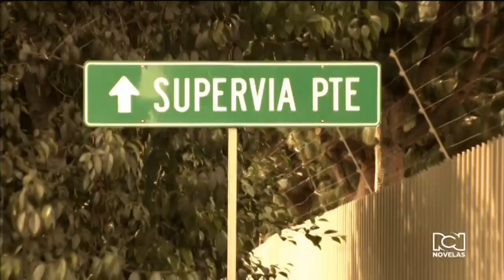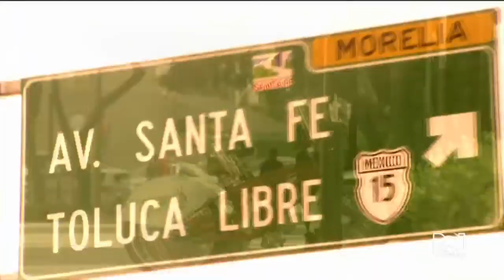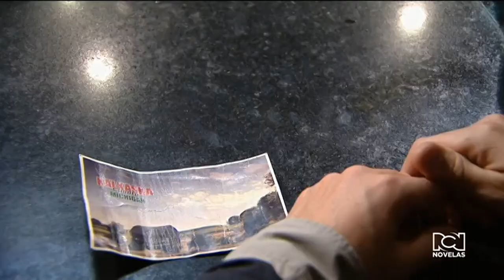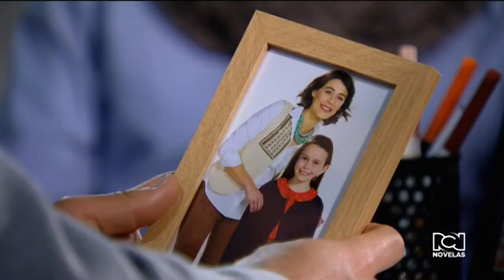Maldita Tentación Capítulo 24 HD